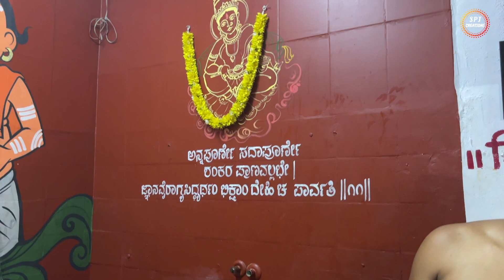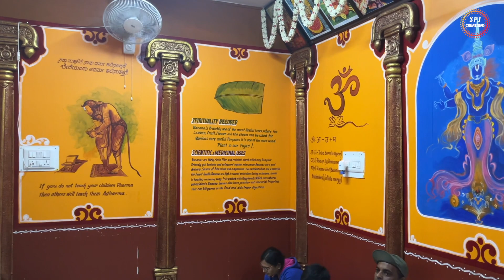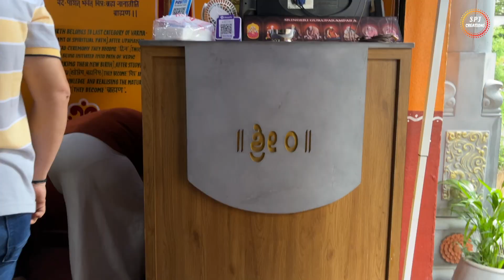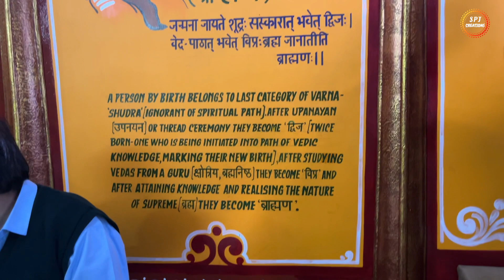Tasty Temple Food in Brahmana Prasadam, Bengaluru / Authentic Brahmana Prasadam for Breakfast &Lunch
Address:
97, sri sai plaza, 21st Main Rd, Siddanna Layout, Banashankari Stage II, Banashankari, Bengaluru, Karnataka 560070

Land mark: Behind BDA complex